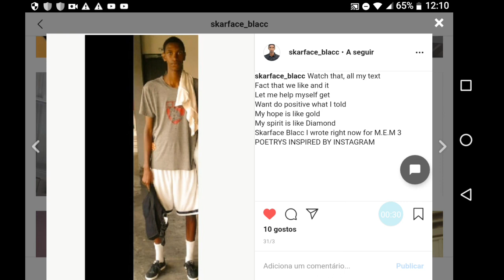Instagram picture of Skarface Blacc(2)